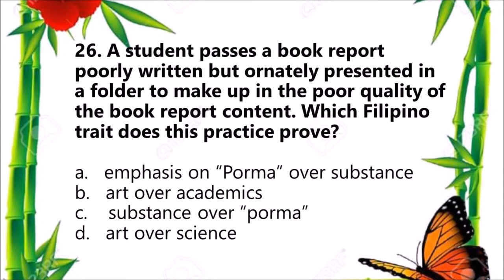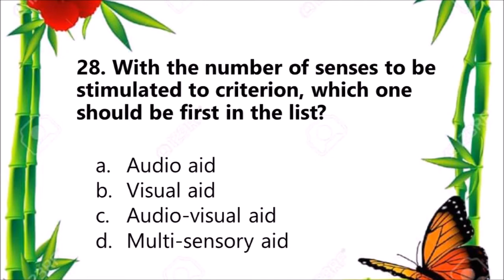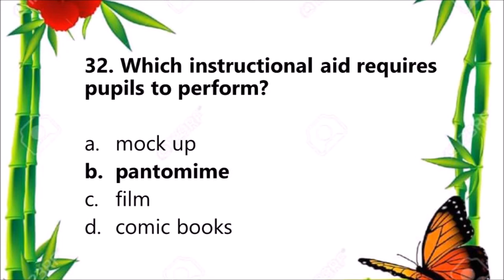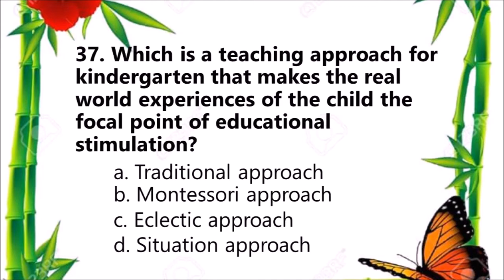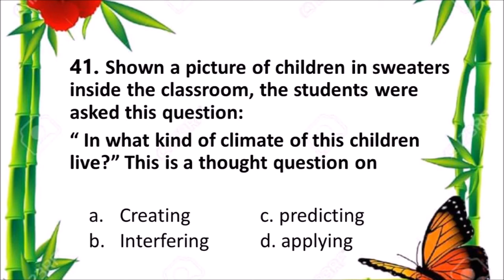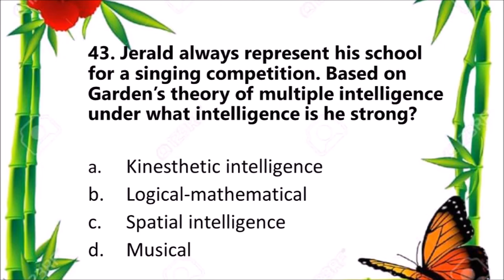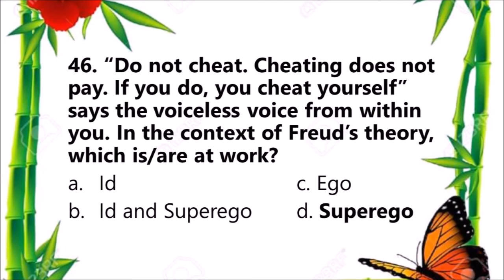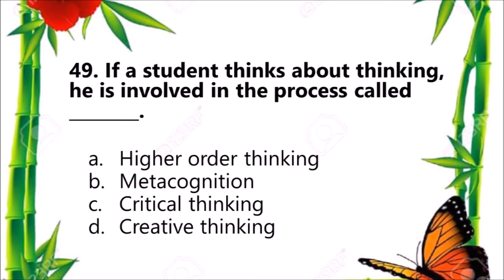LET REVIEWER: PROFESSIONAL EDUCATION - 26-50 ITEMS | LET SEPT. 2020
Congratulations LPT ka na! Blessing were given to you this time, take time to review and for sure "to top the board exam is possible"